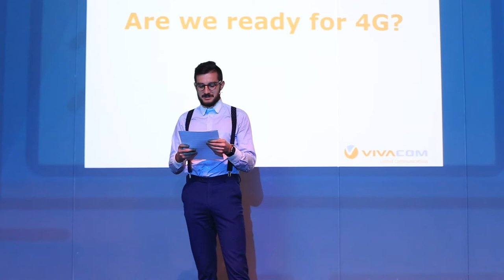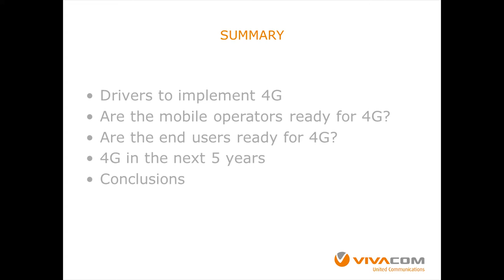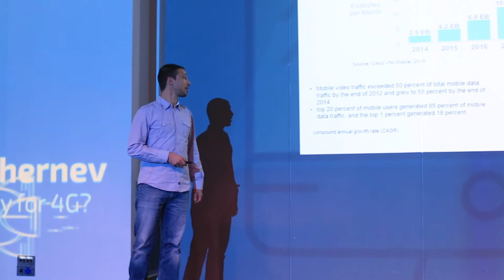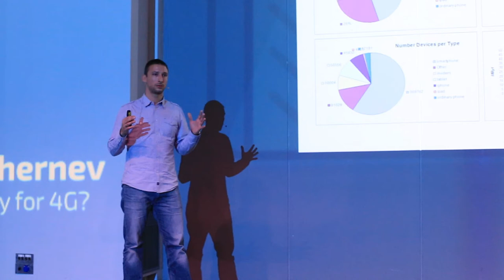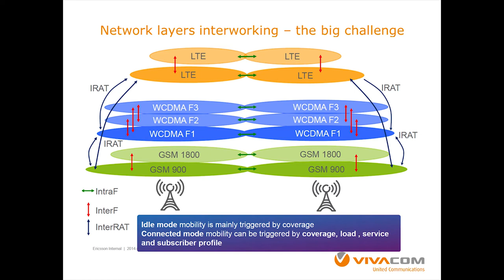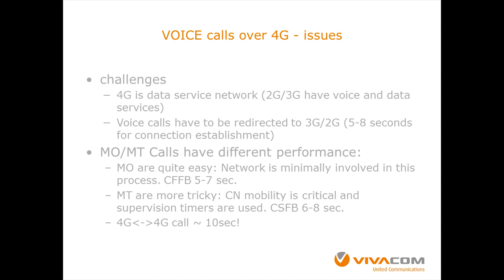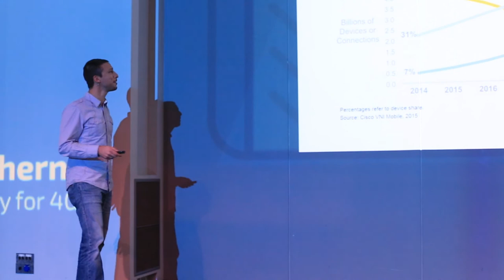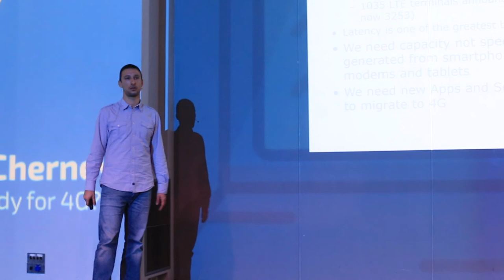Are We Ready for 4G? - Strahil Chernev VIVACOM - StartUP NEXT 2015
Are we ready for 4G? - Strahil Chernev from VIVACOM at StartUP NEXT Conference 2015, part of upVenture Week Sofia